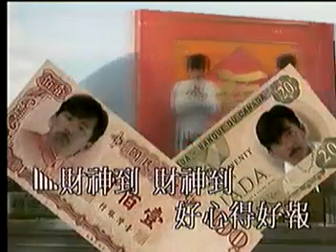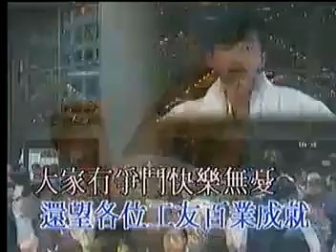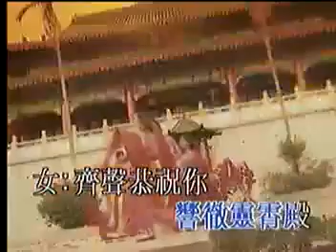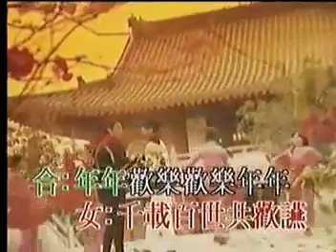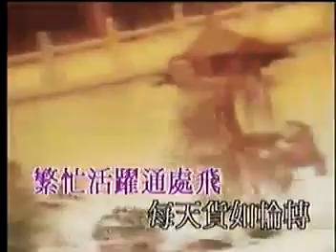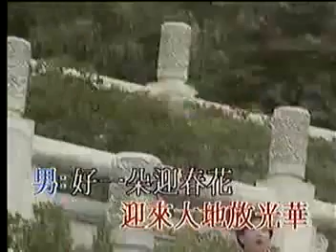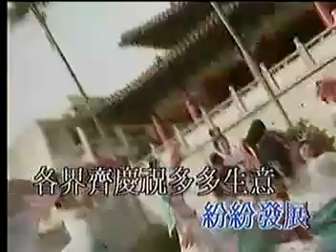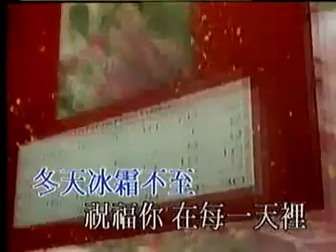1993年【华纳群星贺岁金曲- 喜上加喜】 (粤语) ( 8 首)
1993年出版的一张杂锦，全部都是粤语的贺岁歌，其中一首歌曲 -「祝福你」共由11位华纳 (Warner)  群星合唱，他们分别是： 林子祥、叶倩文、杜德伟、 曾航生、何婉盈、刘锡明、蔡立儿、张卫健、吕方、刘德华、钟镇涛。刘德华第三个演唱，一共只唱了两句。

林子祥宏亮的歌声我们并不陌生。唱起贺岁曲更有一道风味。叶蒨文甜美歌声陪伴着新年歌曲向我们贺岁。杜德伟独特风格形成新潮贺岁歌曲。众星来向我们拜年也。

曲目：-

01  财神到 - 林子祥
02  欢乐年年 -  叶蒨文，杜德伟
03  恭喜恭喜 - 钟镇涛，林志颖
04  祝新岁 - 张卫健，吕方
05  迎春花 - 刘锡明，蔡立儿
06  恭喜你 - 太极乐队
07  新春颂献 - 曾航生，何婉盈
08  祝福你  -  华纳群星合唱